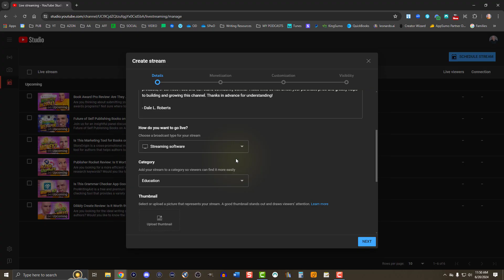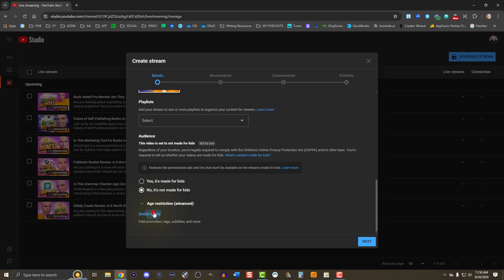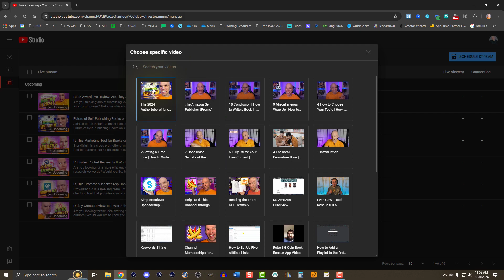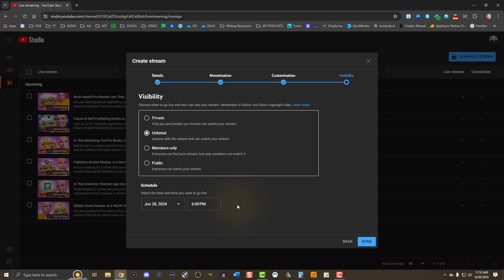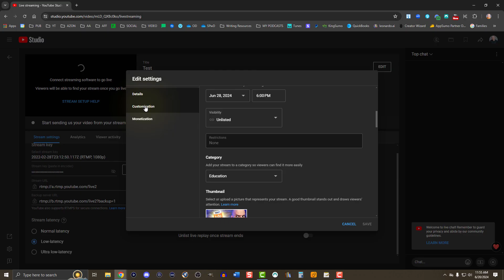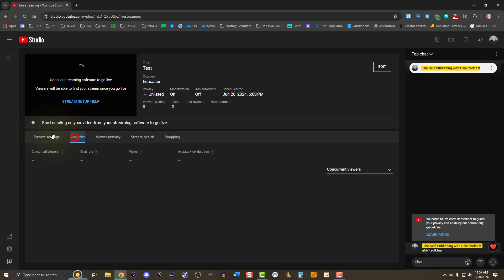How to Schedule a Livestream on YouTube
Learn how to schedule a livestream on YouTube with this step-by-step tutorial. Discover tips for live streaming on YouTube and how to go live on YouTube effortlessly. Get the best practices for setting up a YouTube live stream and making your live streaming on YouTube a success.

🔴 If you make a purchase at Amazon through the outbound link above, a percentage of sales benefit this channel.